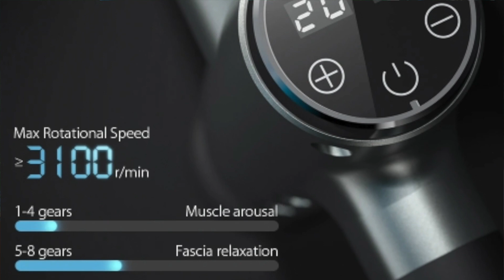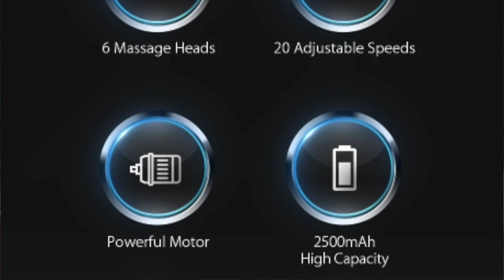Перкуссионный пистолет от BlitzWolf BW FAS2 МАССАЖ В ДОМАШНИХ УСЛОВИЯХ В КАЙФ!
@ АльпаЧина